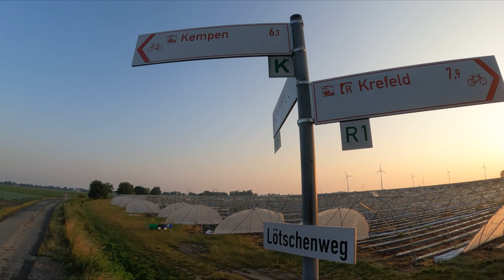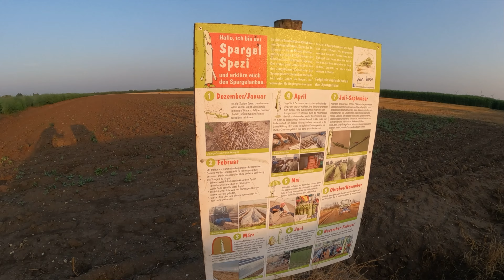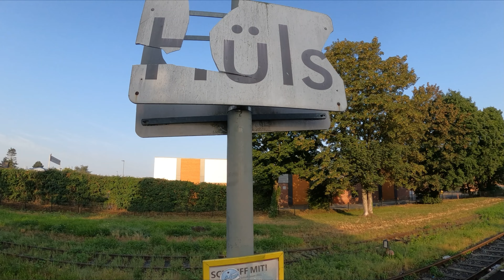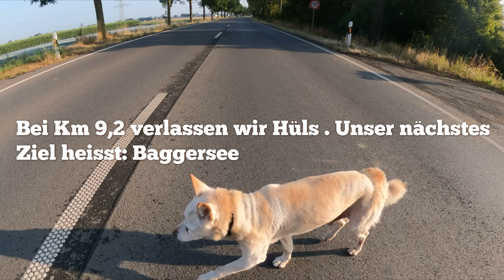Kempen 16 Km, 23.07.2022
Unsewre Tour in Kempen: Leider hatten wir ab Km Tonprobleme und es ist auf dem restlichen Weg kein Ton mehr aufgezeichnet worden.  Trotzdem wünschen wir viel Spaß beim Zuschauen.